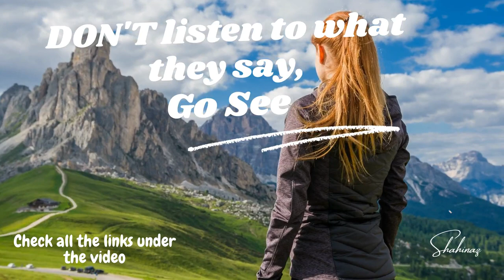Explore Bay of Islands New Zealand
The Bay of Islands is a subtropical micro-region known for its stunning beauty & history. For those that love beaches and water activities, it's paradise.
A three-hour drive or 35 minute flight north of Auckland, the Bay of Islands encompasses 144 islands between Cape Brett and the Purerua Peninsula and includes the boutique towns of Opua, Paihia, Russell and Kerikeri.

Russell- Orongo Bay Holiday Park

Don't listen to what they say, GO SEE
Shahinaz